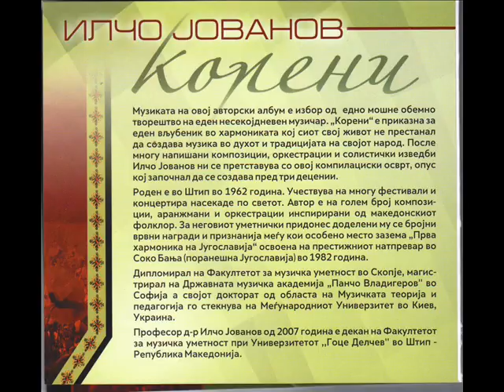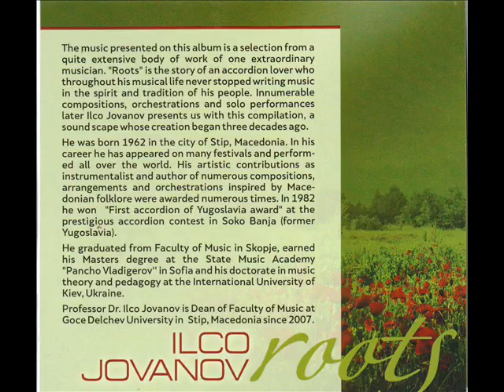Копнеж Илчо Јованов Kopnez Ilco Jovanov